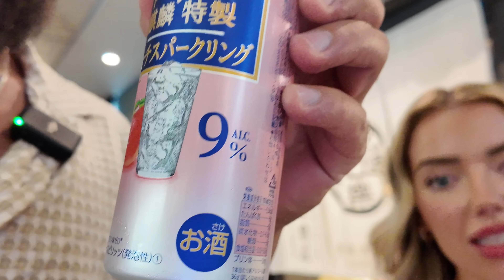Bowing deer? More like BITING DEER | Kyoto Vlog Pt. 2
(KYOTO PART 2) In todays vlog we are headed to Nara, Japan 🌸

We took the trip from Kyoto to Nara, Japan for the day to see the famous bowing deer. Little did we know these guys would go CRAZY over the little deer crackers you give them. The amount of times Chris got bit giving them crackers was hilarious. We went back to Kyoto for some shopping and you guessed it another waygu dinner ... I think I like beef

Episode 3 | Filmed August 2024 | Nara, Japan

  / montanajaynee
  / chris.j.hanne

  / montanajaynee
  / montanaandchris